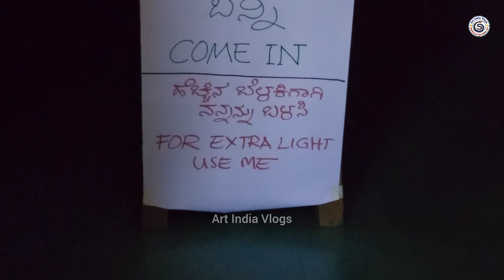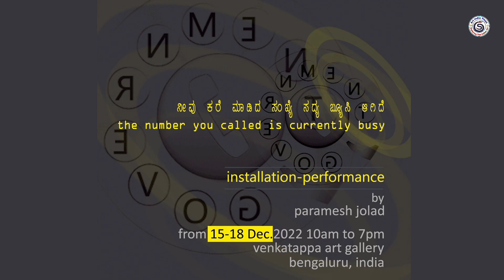installation and Performance by Paramesh Jolad at Venkatappa Art Gallery Bengaluru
Video Description.

ನೀವು. ಕರೆ  ಮಾಡಿದ  ಸಂಖ್ಯೆ ಸದ್ಯ ಬ್ಯೂಸಿ ಆಗಿದೆ
the number you called is currently busy

installation-performance
by
Paramesh jolad

from 15-18 Dec.2022 10am to 7pm
venkatappa art gallery
Bengaluru, india